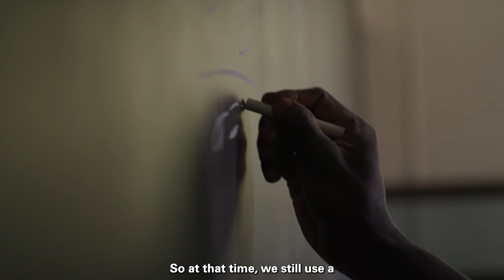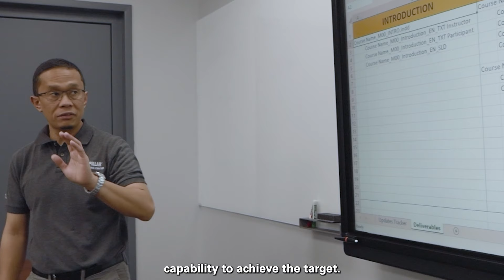From Passion to Profession: Turning Continuous Learning into a Rewarding Career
“To grow, we need to keep developing our people because it is a key for our success in the future.” - Dodi H.

Dodi has as much pride and passion for his work today as he did on his first day with TeamCaterpillar. Throughout his life and career journey, he has always been a hard worker who strives for continuous development. Now a Senior Training Manager, Dodi is changing the world and impacting others with his words of wisdom and lifelong dedication to teaching.

Build a career that matters. Because you do